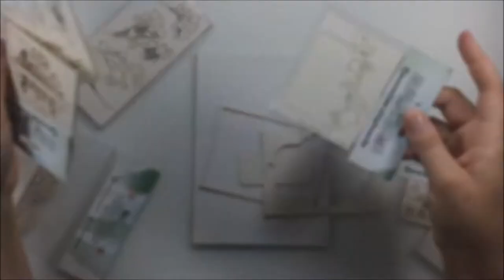My October Canvas for Mixed Media Place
Artiste : __url_artiste__